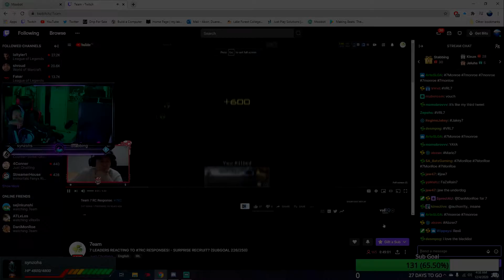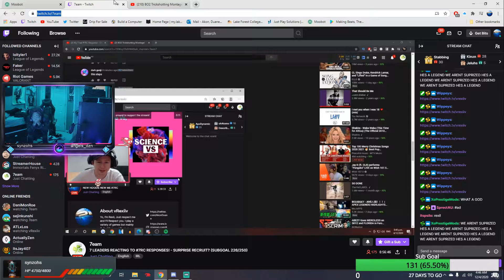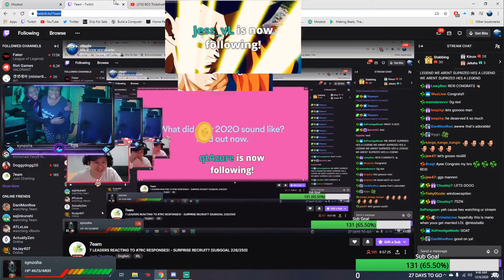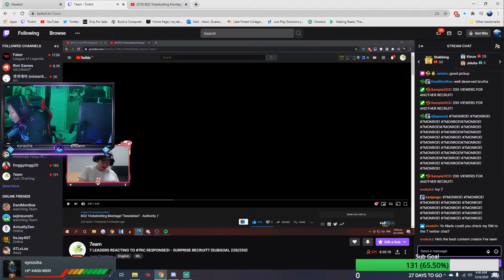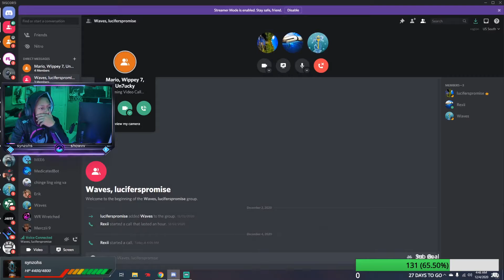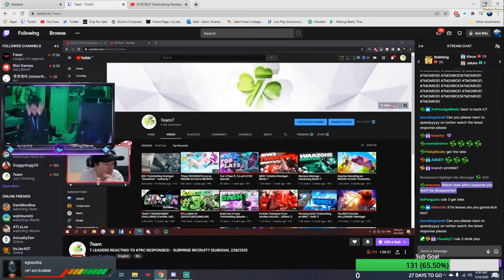Joined Team 7!!!!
WE DID IT BOYS!!! I could not be anymore thankful for the support you guys gave me throughout the RC. I personally want to thank Mario, Unlucky, and Wippey for the chance to represent their organization. This is just the beginning playground visitors and members. Once again, I love you guys...